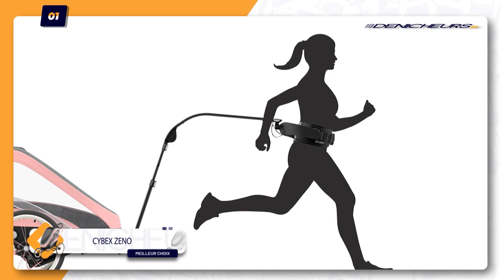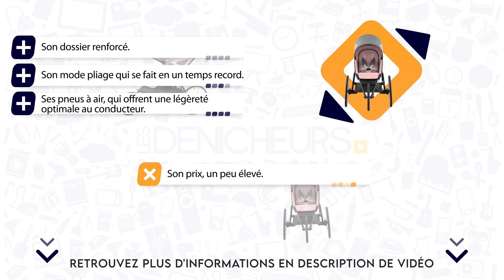👓 MEILLEURE POUSSETTE DE RUNNING - Comparatif & Guide d'achat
💭 Vous cherchez à acheter la meilleure Poussette de running ? Vous êtes au bon endroit !

👉 Sommaire de la vidéo :

00:00 Présentation des meilleures Poussettes de running
00:40 Poussette de running Cybex ZENO
01:43 Avis sur la poussette de running Cybex Avi One Box
02:45 Poussette de running Hauck Citi Neo 2 : le test